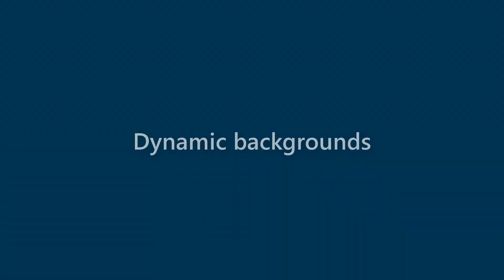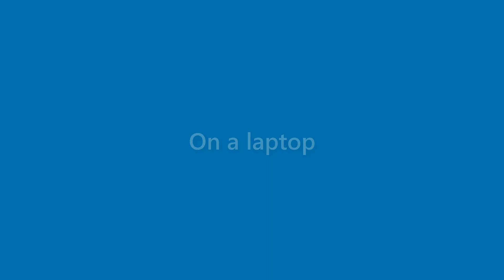Jake Armstrong - appearance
Name Look - Jake Armstrong - appearance. In this video we present "Jake Armstrong" name look and feel in various scenarios.
This video will cover:
How does "Jake Armstrong" look as a personal letterhead?
How does "Jake Armstrong" look on a business card?
How does "Jake Armstrong" look on a computer/laptop screen?
How does "Jake Armstrong" look with different background colors?
How does "Jake Armstrong" look with various fonts?